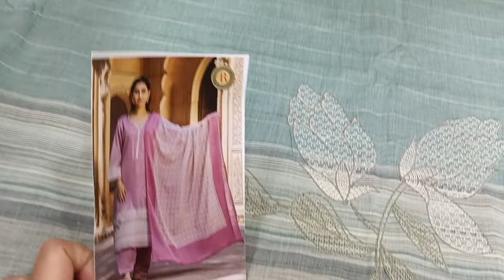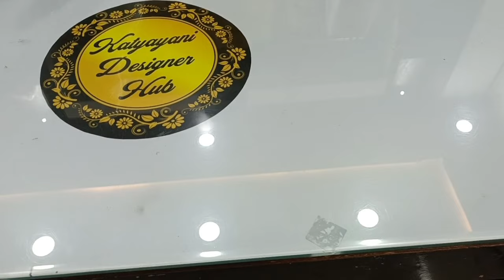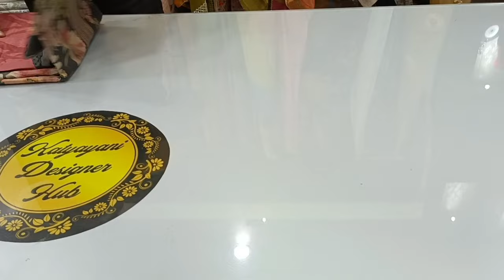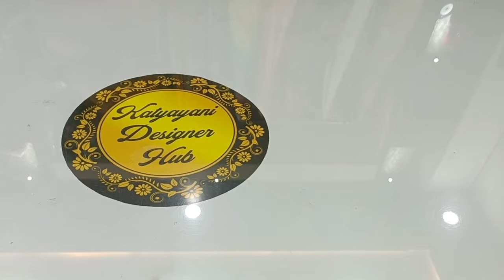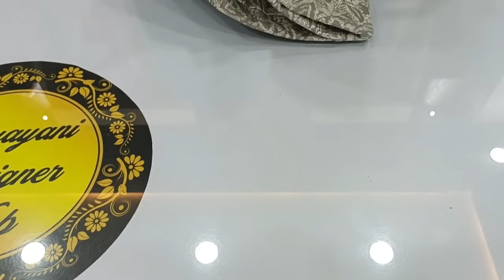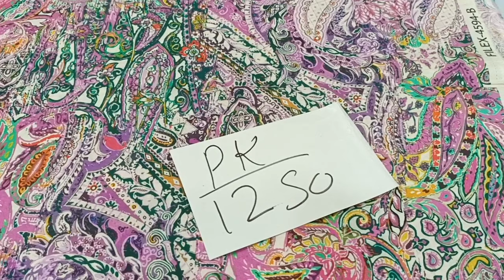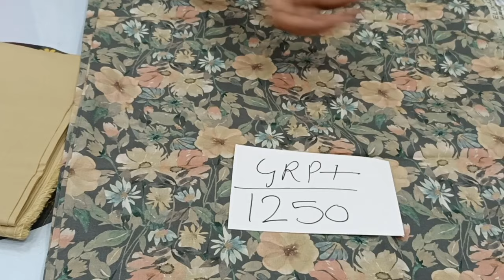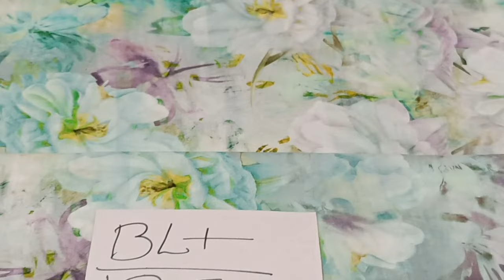Ramtex Summer Special Soft Cotton Suits ♥️/